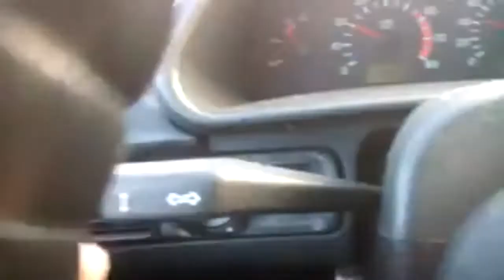горит фура Саратов